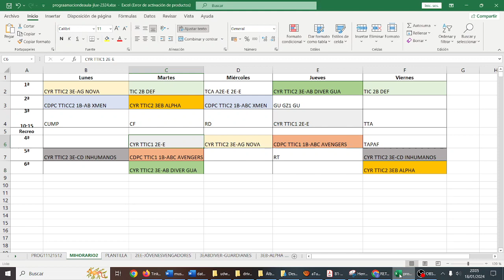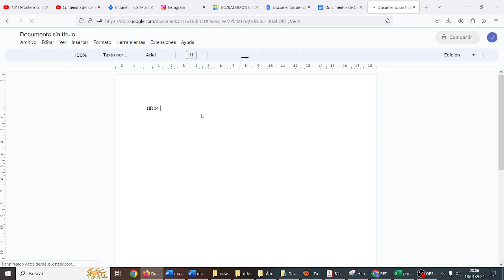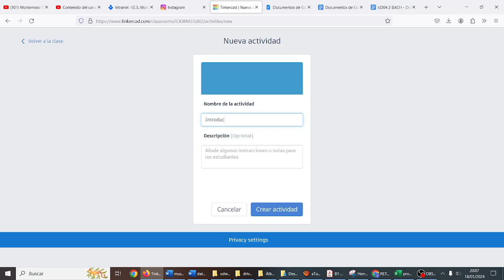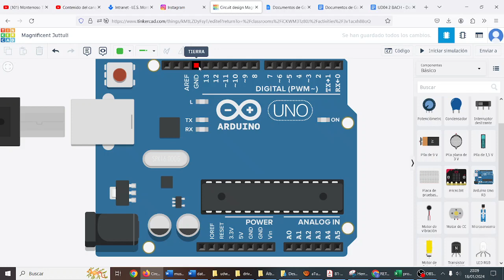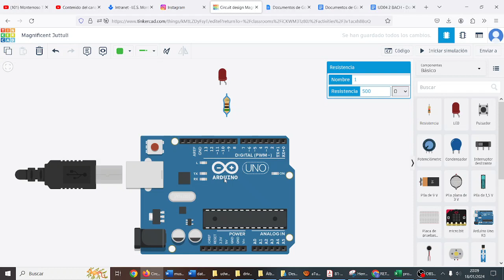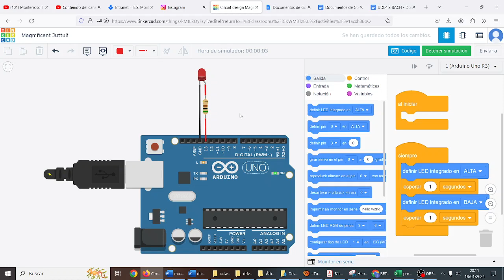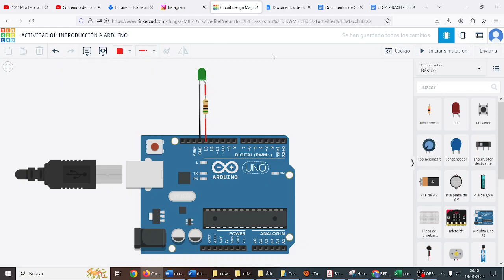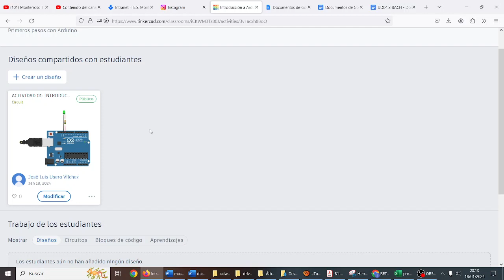UD04 Act1 Introducción a Arduino LED parpadeante DEFENSORES TIC 2º BACH MONTESTEAM IES Monterroso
UD04 Act1 Introducción a Arduino LED parpadeante DEFENSORES TIC 2º BACH MONTESTEAM IES Monterroso Comunicación Digital y Pensamiento Computacional IES Monterroso